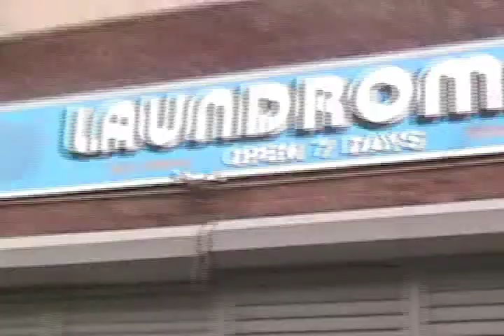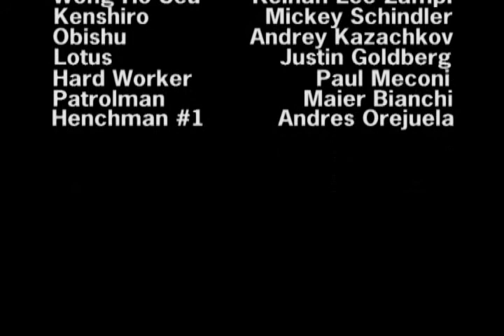Vengeance 2 Fold Pt 2 of 2 Kung Fu Movie